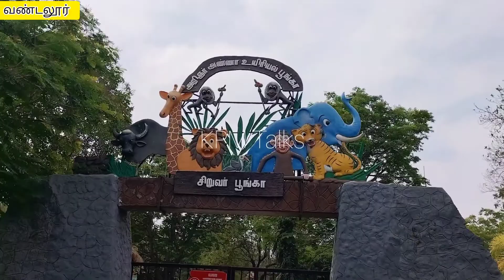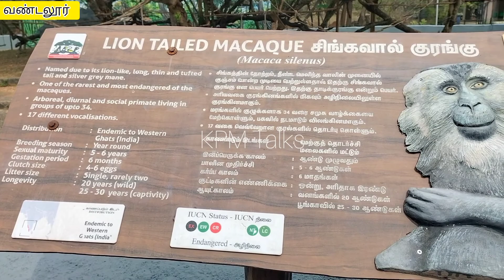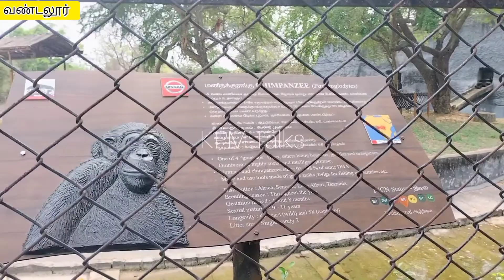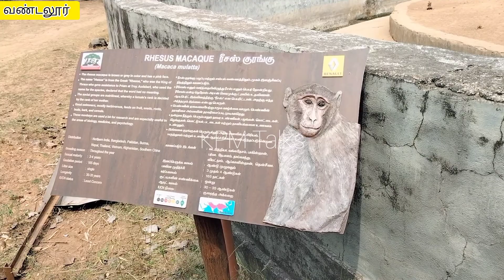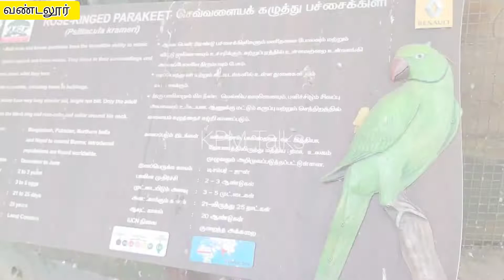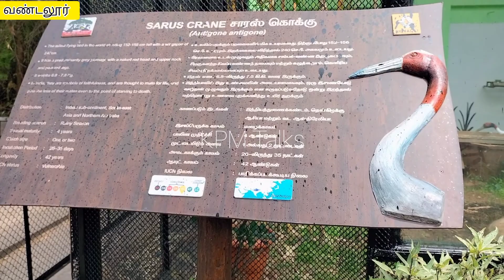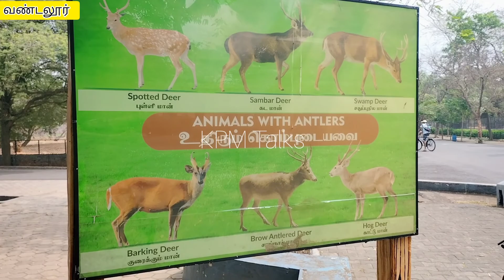Vandalur Zoo 2022 Full View | Part 1 | வண்டலூர் அண்ணா உயிரியல் பூங்கா | Chennai | KPM Talks#vandalur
இந்த சேனலில் வெளியிடும் வீடியோ அனைத்தும் பொழுதுபோக்கிற்காக மட்டுமே யார் மனதையும் புண்படுத்த அல்ல..

பொழுதுபோக்கு மற்றும் சுற்றுலா தலங்கள் சம்பந்தப்பட்ட வீடியோக்கள் இந்த சேனலில் பதிவிடுகிறேன்.

வண்டலூர் அண்ணா உயிரியல் பூங்கா சென்னை To திருச்சி தேசிய நெடுஞ்சாலை செல்லும் வழியில் அமைந்துள்ளது..

இரண்டரை வருடங்களுக்கு பிறகு மீண்டும் திறக்கப்பட்டுள்ளது வண்டலூர் அண்ணா உயிரியல் பூங்கா..

ஆயிரக்கணக்கான சுற்றுலா பயணிகள் வந்து செல்கின்றனர்..

Channel Head
Mohamed Rawuther

Camera
RK tamil

Edit
green park media